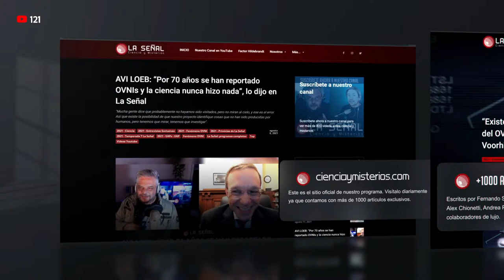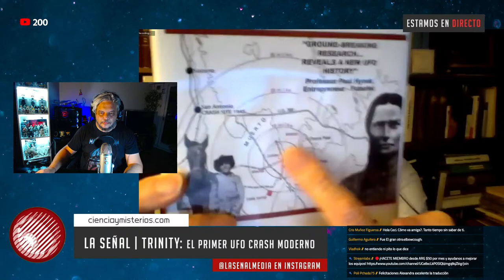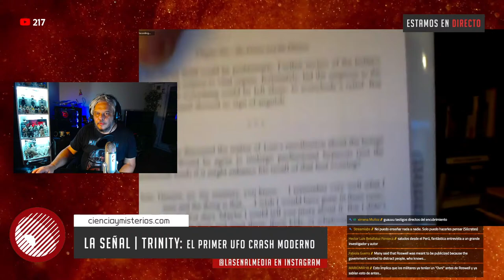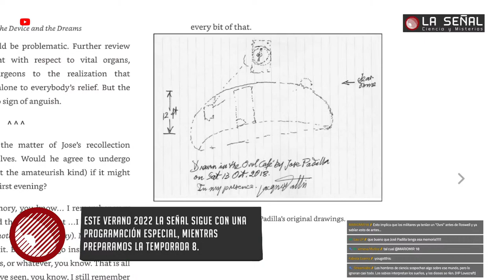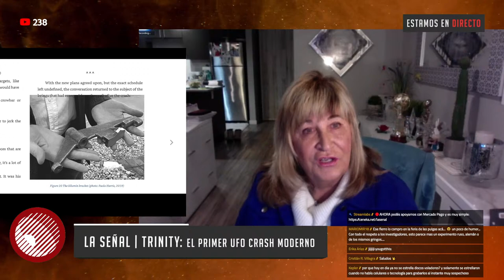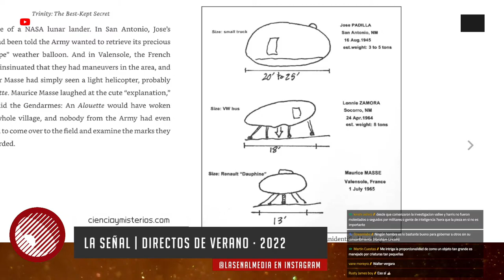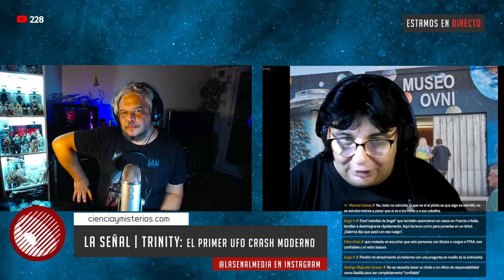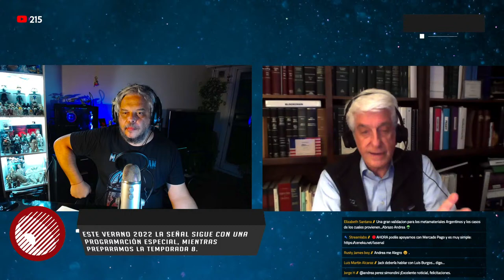🔴 EN DIRECTO: JACQUES VALLÉE y PAOLA HARRIS | OVNIs y la investigación que puede cambiarlo todo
🔴HOY - 22HS Argentina y Chile, 21hs Bolivia, P. Rico, Venezuela, Miami,  20hs México, Colombia, Ecuador, Perú, 02AM España